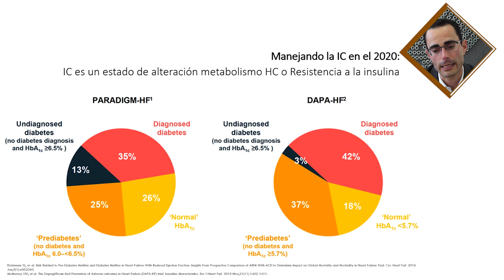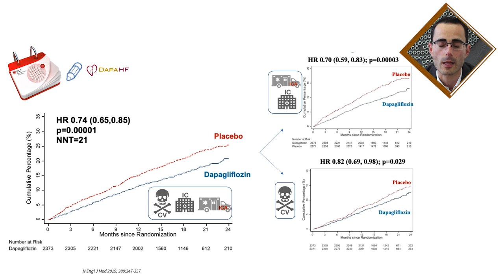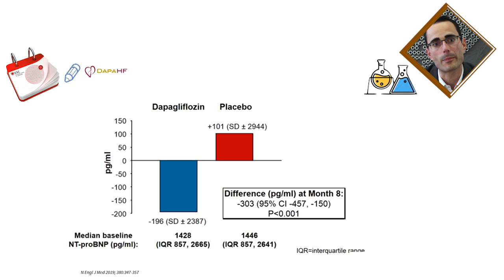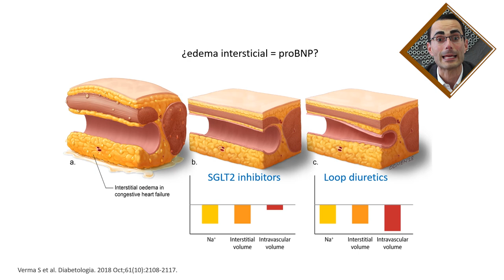ESTUDIO DAPA-HF. SUBANÁLISIS Y DATOS DE INTERÉS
Dr Valle recoge las evidencias actuales de DAPA-HF y sus implicaciones en el manejo de la IC